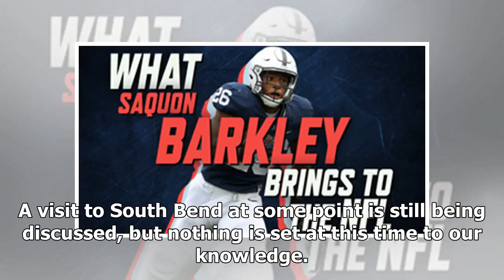Breaking News | Notre Dame sees nation's top-ranked athlete earlier this week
According to a source, Notre Dame checked in on the nation’s No. 1-ranked athlete per the 247Sports Composite Rankings earlier this week. (Photo: Michael Clark, 247Sports) Safeties coach Terry Joseph made his way to Charlotte (N.C.) Harding University high school on Thursday to see Quavaris Crouch, a 6-2, 238-pounder from the class of 2019, who is listed as the No. 11 overall player in the country. Crouch holds offers from Notre Dame, Stanford, Florida State, Michigan, Ohio State, Alabama, Clems...